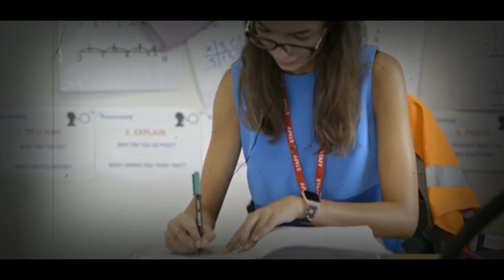Steve Waugh :जिसने ऑस्ट्रेलिया को विश्व की सबसे खतरनाक टीम में बदल दिया | Full Biography| [In Hindi]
Stephen Rodger Waugh  is a former Australian international cricketer and twin brother of cricketer Mark Waugh. A right-handed batsman, he was also a medium-pace bowler. As Australian captain from 1997 to 2004, he led Australia to fifteen of their record sixteen consecutive Test wins, and to victory in the 1999 Cricket World Cup. Waugh is considered the most successful Test captain in cricket history, with 41 matches won and only 9 matches lost with a winning ratio of 72%.
Please.. If you find anything that belongs to you and should be taken down before, you can claim it to youtube or contact me here: and I will delete it right away, I have worked really hard for this channel, I'm sure you'll understand. Thank you for your love and support.